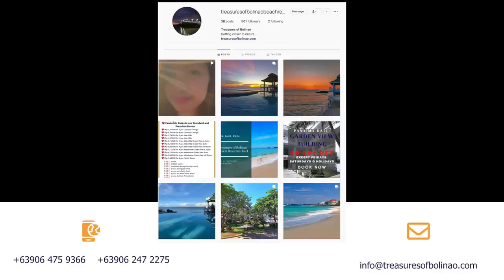Pangasinan Travel Vlog | Treasures of Bolinao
Title: Teddy Bear Waltz
Genre: Children
Mood: Happy

🎵 Track Info:

Title: Dog and Pony Show by Silent Partner
Genre and Mood: Cinematic + Bright

🎵 Track Info:

Title: Dog Park by Silent Partner

🎵 Track Info:
Title : Retro
Artist : Wayne Jones
Genre : Pop
Mood : Funk

🎵 Track Info:

Title: What If by Jay Someday

🎵 Track Info:

Genre and Mood: Dance & Electronic + Inspirational